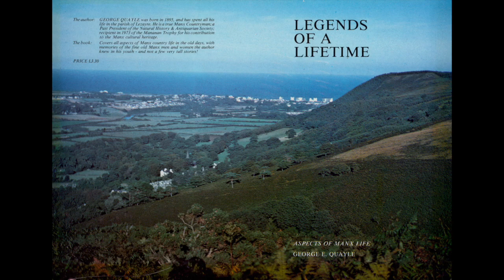Filly the Fidder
George E Quayle